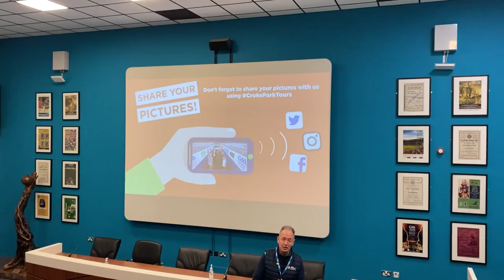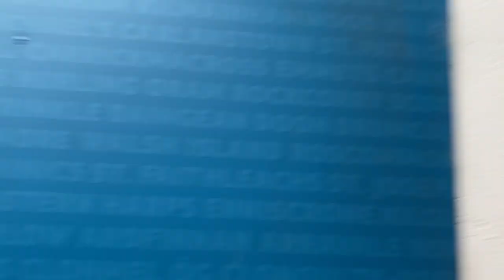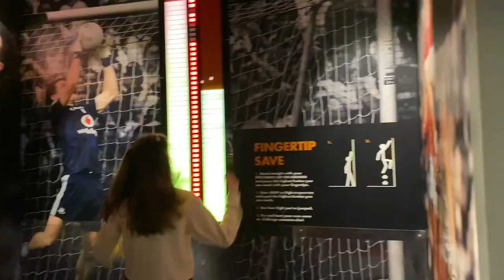VLOG - CROKE PARK, (GAA)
VLOG conmigo en Irlanda en un día en el CROKE PARK, un estadio de juegos gaélicos en Dublín. El estadio es precioso y la experiencia ha sido muy chula. Además, a la parte de arriba del campo se puede subir hi hay vistas a todo Dublín. Si os venís de vacaciones a Dublín os recomiendo visitarlo, porque es conocer la cultura irlandesa de una forma distinta.